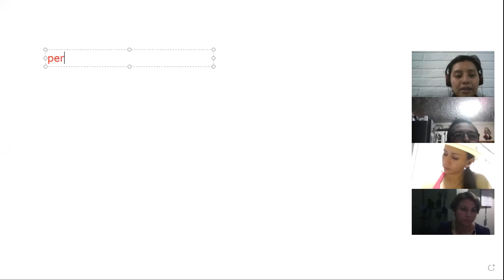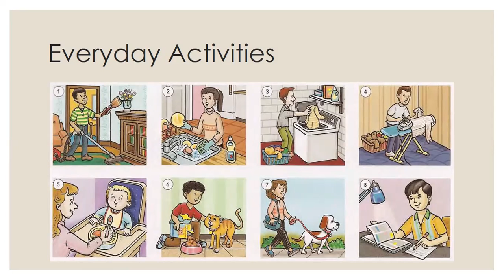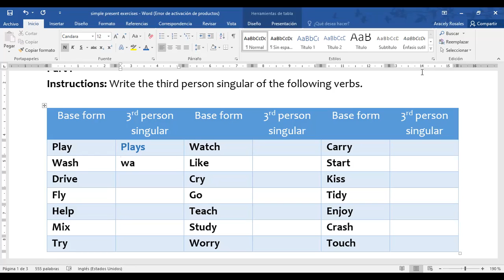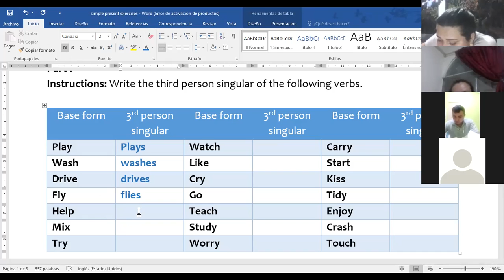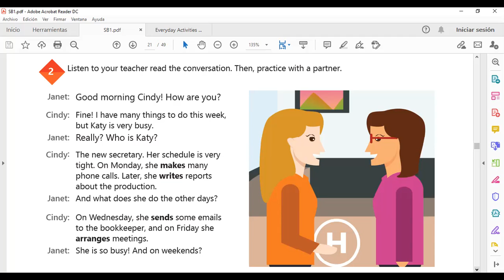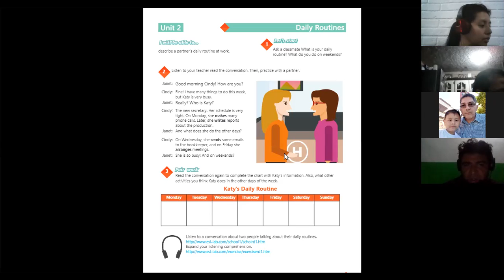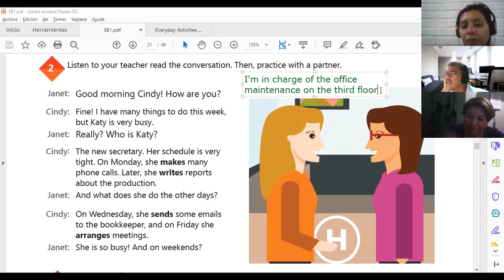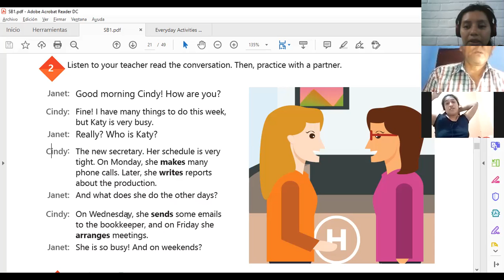Ingles Corporativo-Videoconferencia #9 Vocabulary practice daily routines